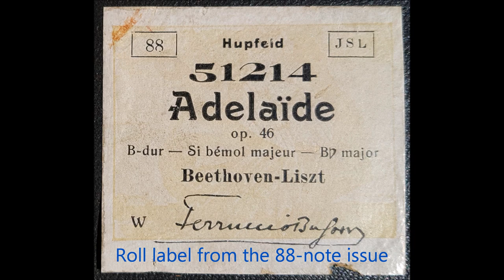Adelaide (Beethoven-Liszt) played by Ferrucio Busoni on Rönisch-Hupfeld reproducing piano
The Hupfeld company's first reproducing piano was their DEA system. It could recreate the full dynamics of a hand-played performance. It is rarely seen these days, so this is a rare opportunity to hear a fully-restored instrument. It is fitted in a superb Rönisch grand piano.

 The roll is the Liszt arrangement of Beethoven's "Adelaide", played by Ferrucio Busoni. I show the roll label of a later 88-note release of the same performance.

Recorded in Görlitz Station, Germany, in 3rd/4th class restaurant that is being restored and will shortly re-open for the entertainment of passengers.